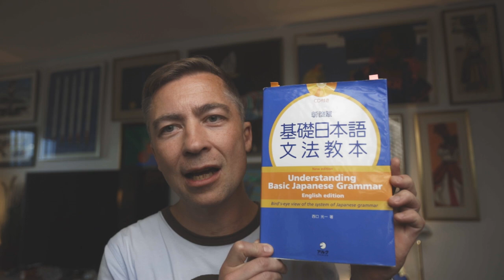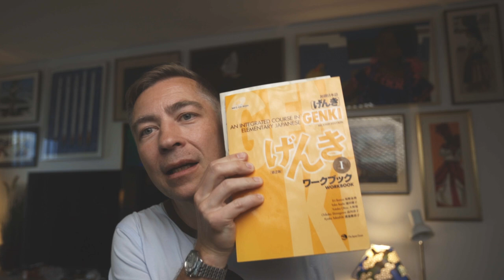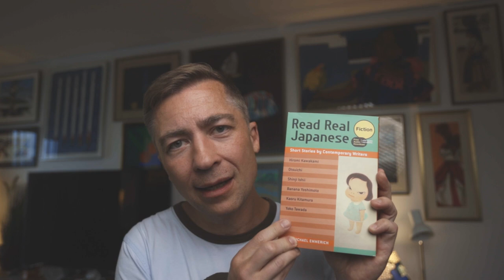Learning Japanese - Introduction & Kick off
I am going to start my Japanese studies. I have been procrastinating for a long time but now it is time to start!
In this video I outline the ideas I have for my own studies.
I share my background in studying Japanese, what goals I have and what resources I'm planning to use.
I'm hoping to inspire and contribute to the Japanese learning community the best I can. I'm a beginner but I hope to learn.

Genki 1 text book
Genki 1 workbook
Genki 1 answer key
Understanding Basic Japanese Grammar
Read Real Japanese Essays
Read Real Japanese Fiction

Let's learn Japanese!